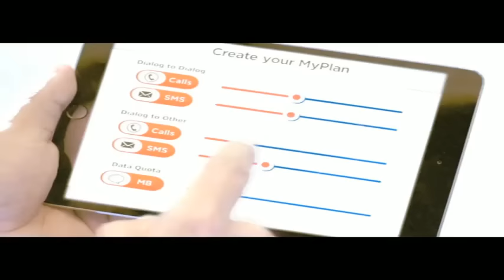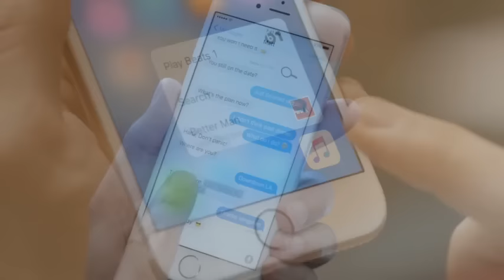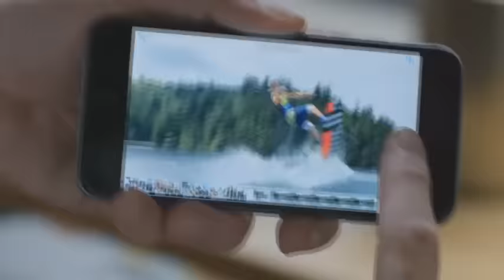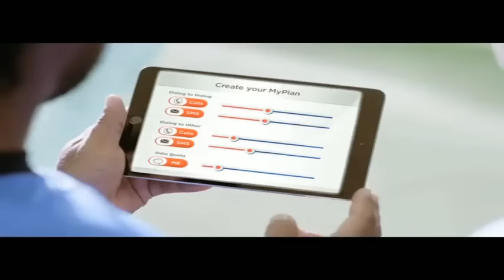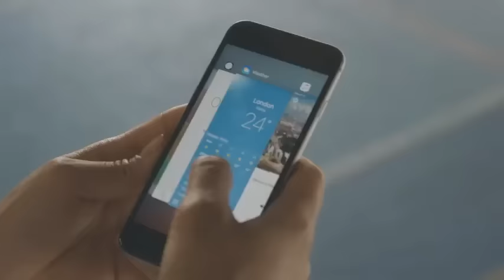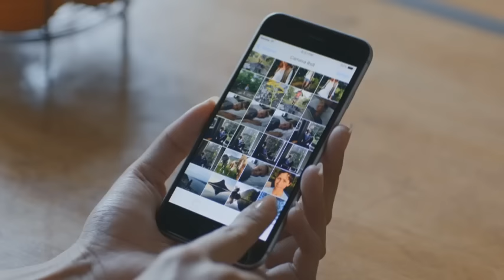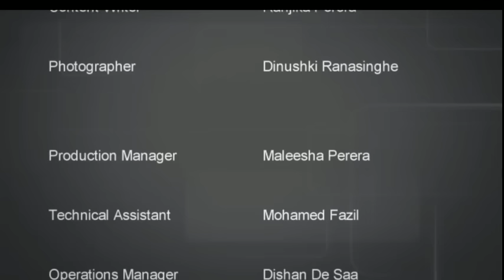Holy Cross v Kingswood - U19 Football Championship (Quarter Final)